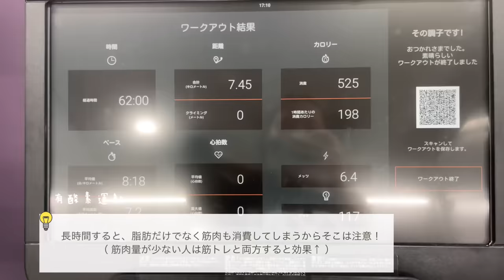【Diet vlog】目指せ−5kg！リバウンドした体を元に戻すための９つの痩せ習慣🍃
皆さん明けましておめでとうございます⛩
お正月も終わって、お正月太りしてしまうのはあるあるだと思ったのであえてこのタイミングでこの動画を出しました（私もしっかりお正月太りした民）笑。だから一緒に頑張る仲間が欲しいと思ってるところです。🙋🏻‍♀️ちょっと食べるの我慢してたら、その反動でリバウンド。リバウンドどころか更に増えました。50kgが太いとか1mmも思ってないんだけど私の中で46.47kgだと好きな服を何も気にせず着られてモチベも上がるので、カワイイ春服をるんるんで着るために決意しました。✌🏻（笑）
これからダイエット飯とかダイエットの経過とかダイエットの様子を動画にしていこうと思ってるので、良かったらチャンネル登録して次の動画も待っててくれると嬉しいです。💭💕
無理せず自分のペースで気長に頑張るぞ、、！

関連動画🎥
◯３日間でウエスト−4cm！食べすぎた翌日のリセットダイエットルーティン🏃‍♀️

お手紙等の送り先はこちら↓🐰💌
〒153-0044
東京都目黒区大橋2-16-23 セントヒルズ池尻11F